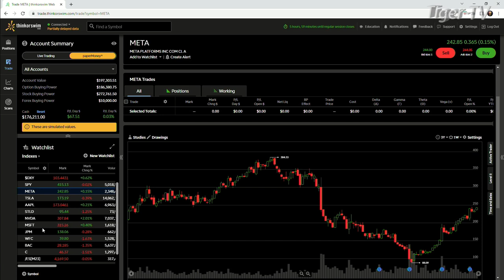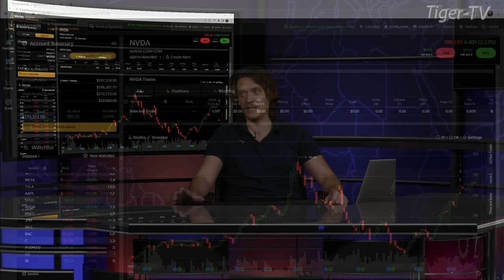May 18th, 10AM ET Market Update on TFNN - 2023